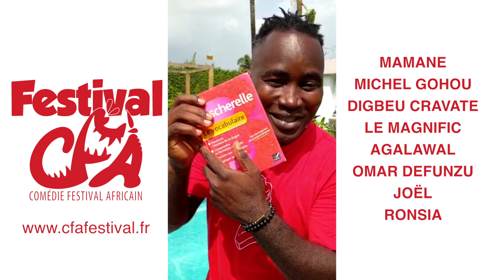Le Magnific au CFA Festival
Le Magnific Officiel a un message pour vous ! Vous le retrouverez tout au long du Festival CFA : Comédie Festival Africain du 16 au 27 avril 2019.

➡️ 16 avril pour le Gala Sans Visa 3 au Casino de Paris
➡️ 21 avril avec son show complet à La Comédie de Paris
➡️ En tournée avec Sans Visa à Nantes, Lille, Bordeaux, Marseille et Lyon !